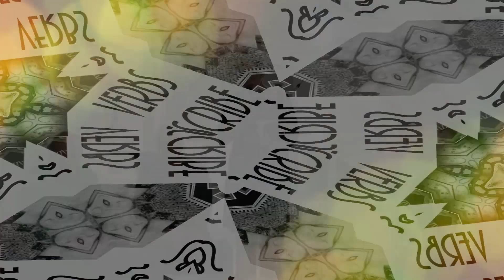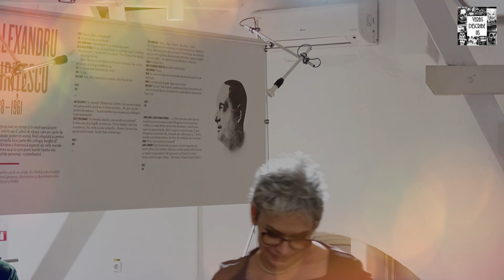Oana Pellea: Diana Mihailopol scrie cum respiră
Plutind prin norii sensibilității – Lansare – Rânduri pentru Astrid
noiembrie 29, 2018 Judy Florescu
Am avut bucuria de a participa la lansarea noului volum de poezii scrise de Diana Maria Mihailopol – Rânduri pentru Astrid, apărut la Editura Oscar Print. Evenimentul a avut loc la Muzeu Național al Literaturii Române. La întâlnirea culturală au luat cuvântul actrițele Oana Pellea și Rodica Mandache, autoarea Loreta Popa, jurnaliștii Răzvan Ioan Bonchiș și Radu Nicolae. Volumul cuprinde 145 de poezii, iar în seara lansării în mansarda magică a muzeului iubitorii de literatură prezenți au fost delectați cu o mică sesiune de lectură din partea doamnei Oana Pellea.  Pentru a păstra vie atmosfera frumoasă ce s-a înfiripat în mansarda artistică și literară a instituției, Verbs describe us a realizat 4 minivideouri. Să iubim și să respectăm creatorii de cultură în continuare!
Oana Pellea: Diana e atât de imprevizibilă, atât de sensibilă, atât de inteligentă, e atât de haut de l’art. E un prea plin de poezie care curge și așa ceva e rar.
Radu Nicolae: Astrid a provocat o întreagă emulație în lumea Bucureștiului, a însuflețit o mulțime de oameni și, din păcate, ea a trebuit să moară ca să devină un simbol. La confluența dintre aceste două lumi – între torționari care privesc totul ca pe o vacanță și oameni care se sacrifică și-i însuflețesc pe alți oameni, se află versurile Dianei, care ne aduc aminte de un spirit. Aceste versuri reprezintă cel mai bine ceea ce a putut să ne lase Astrid.
Rodica Mandache: Am recepționat din glasul unei actrițe foarte bune cum e Oana Pellea o durere, o mirare, o uimire, o călătorie. Îmi spunea ceva ce i se întâmpla ei după ce citise poeziile Dianei. Cred că acesta e lucrul cel mai bun- în clipa în care citești ceva și te găsești pe tine.
Diana Maria Mihailopol: Asistați la o lansare de carte, dar de fapt și la ultima porție de pământ aruncată peste cutia ce adăpostește copilăria unora dintre noi.
Eveniment: Lansare de carte: Rânduri pentru Astrid, de Diana Maria Mihailopol, Editura Oscar Print
Loc: Muzeul Național al Literaturii Române
Verbs describe us